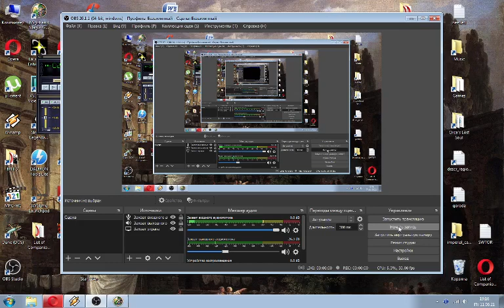Let's Play World of Xeen, 1994. Part 5.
Про хитрый план борщевиков!